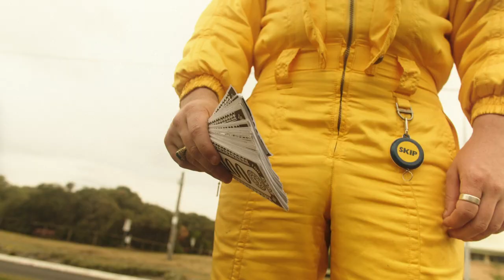Big Twisty & The Funknasty - Pickup Truck (Official Video)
Get down...get up! Get ya booty in the pickup truck!

Filmed and edited by Teel Studios
Music produced and mixed by Jack Nigro at The Grove Studios
Mastered by Darren Ziesing